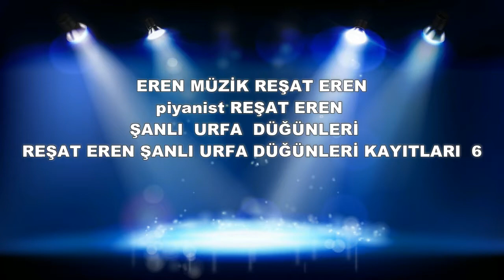erenmüzikreşateren şanlı urfa arap aşiret düğünleri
eren müzik reşat eren  hatay reyhanlı düğünleri  .hatay düğünleri